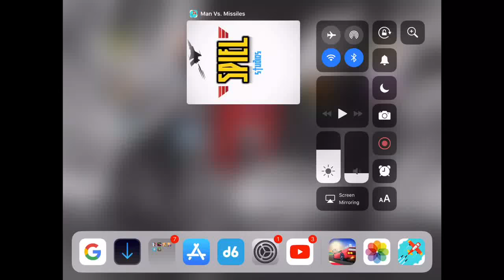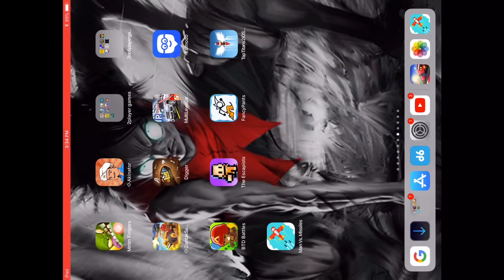Man V.S misless /sorry about the screen/ ep 1